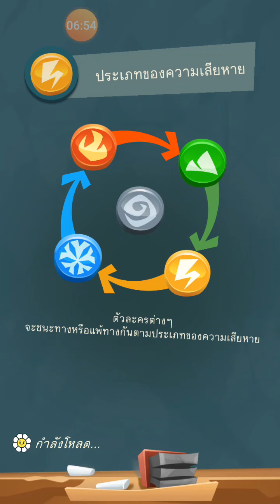Pvz 3 : Defeat Brainiac! #1